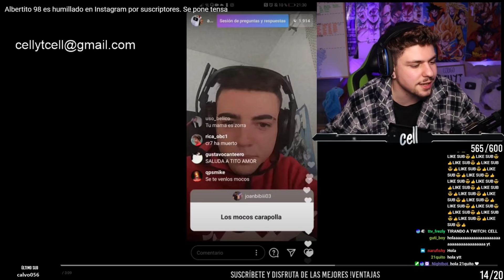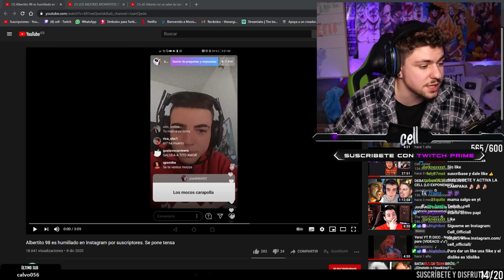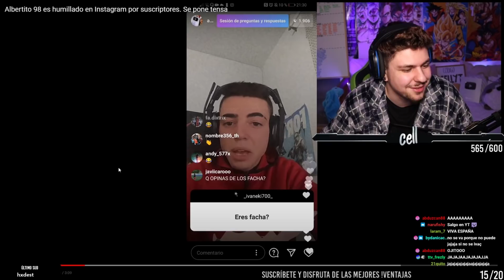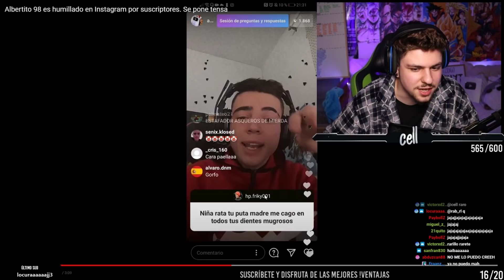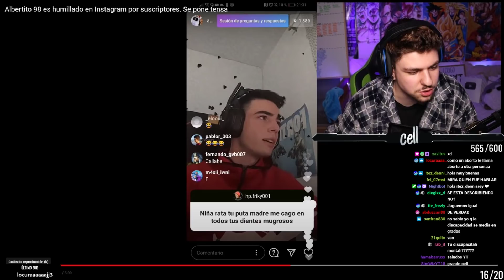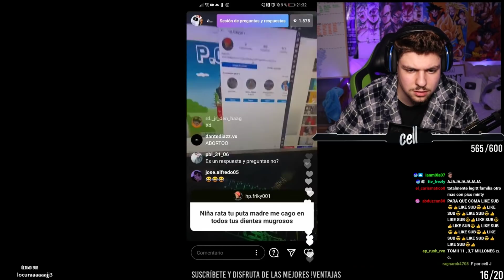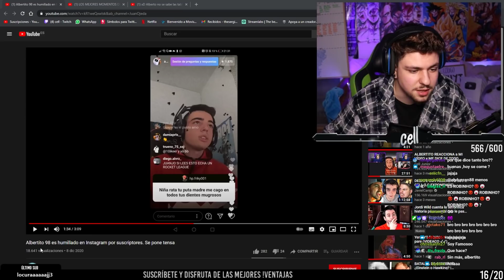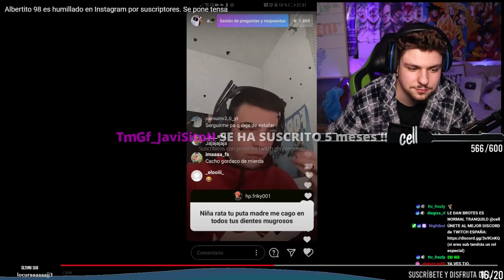ALBERTITO INSULTA a UN NIÑO PEQUEÑO *LE DICE de TODO*